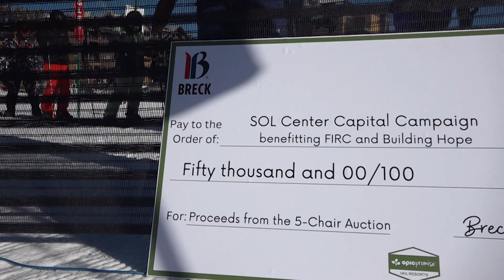Sarah Mclear | Breckenridge Opening Day 2023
Get more info online at breckenridge.com